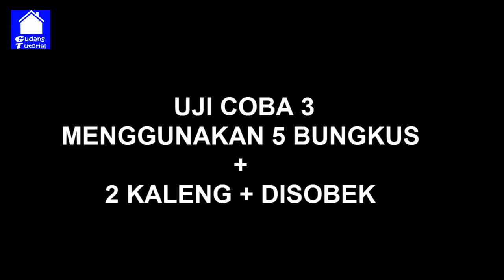IDE KREATIF BOM ASAP PEMBASMI NYAMUK | LIFE HACKS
Pada ide kreatif kali ini akan dijelaskan bagaimana cara membuat bom asap pembasmi nyamuk, bisa digunakan sebagai pengganti fogging dengan biaya murah, bagaimana proses pembuatannya mari nonton videonya

IDE KREATIF MEMBUAT BOM ASAP PEMBASMI NYAMUK